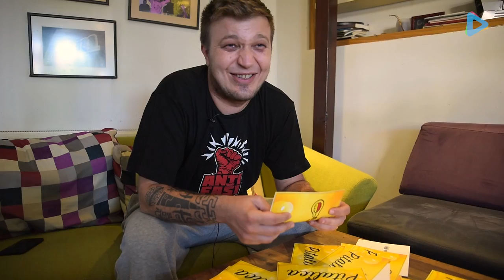Edo Maajka u Pitalici: Nemam nekih velikih kajanja u životu